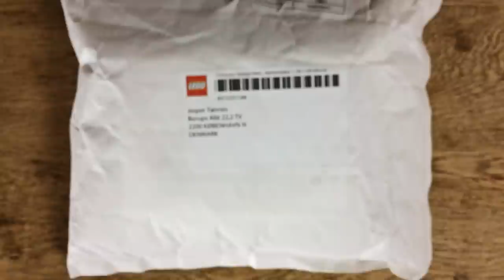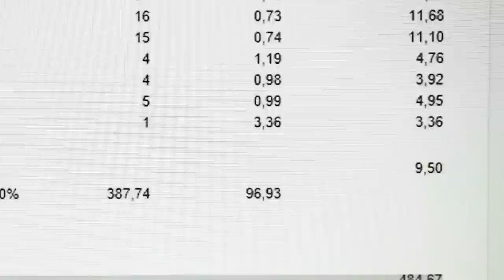How to build a Lego Oscar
Do you want your own Lego Oscar? Let me show you how I build mine.

A movie by Jesper Tønnes

- Contact LEGO through their customer service and they will send you the bricks.
You can also choose the bricks yourself by using "PICK A BRICK"